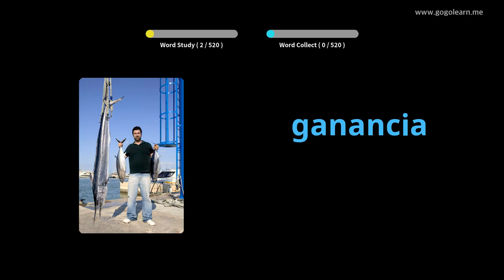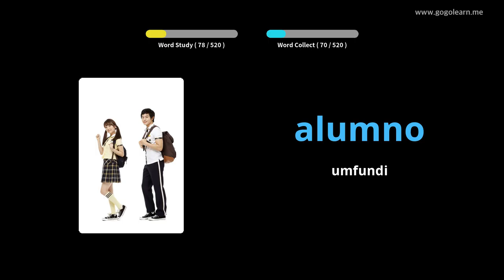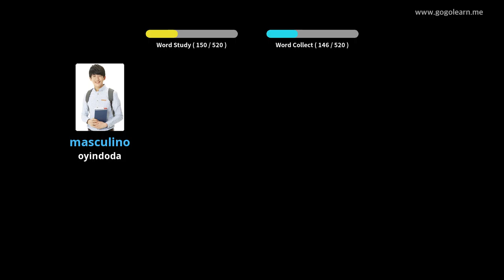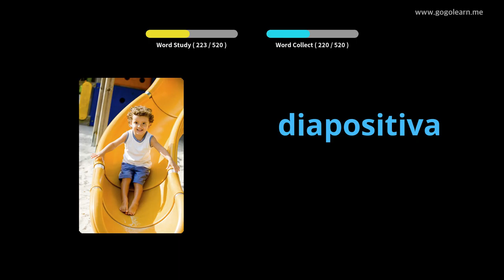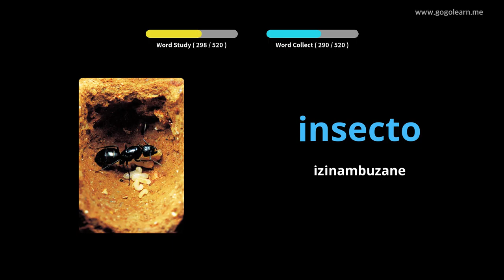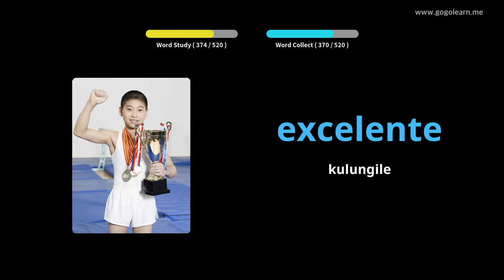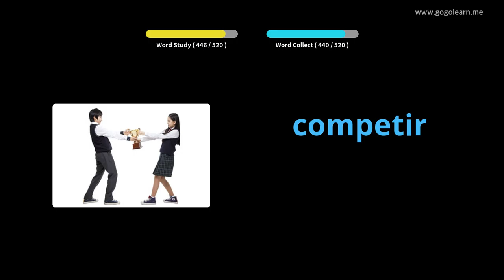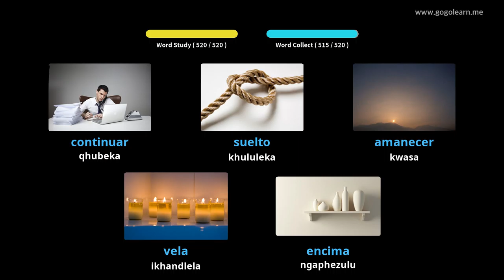Isigama seSpanish iSiseko seSekondari |Golearn